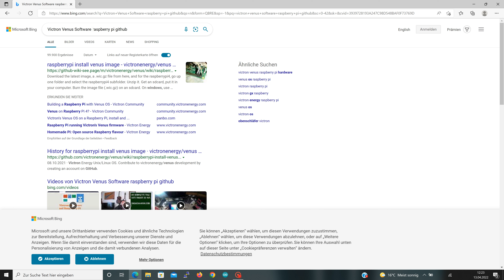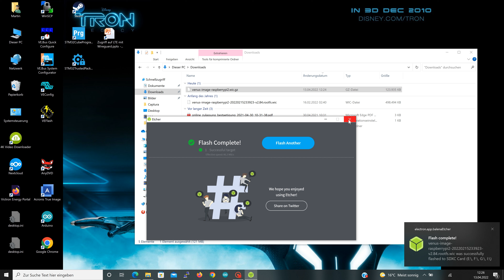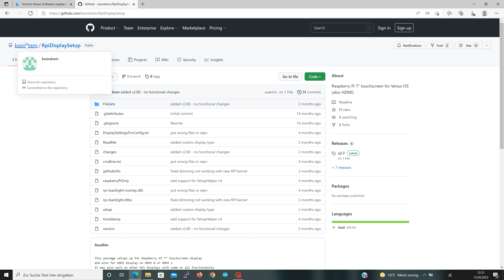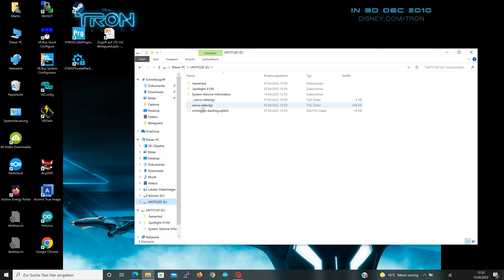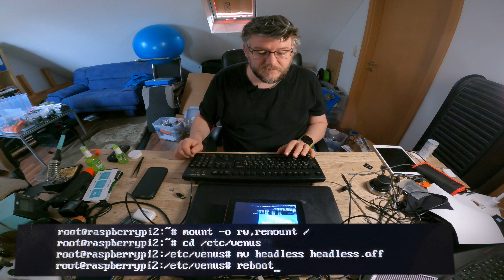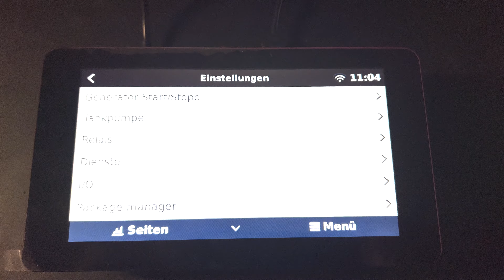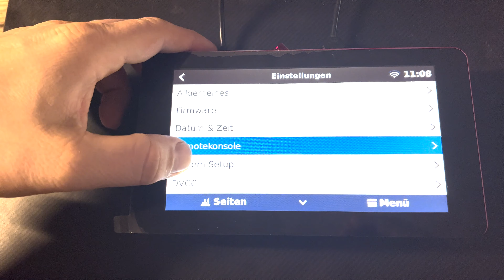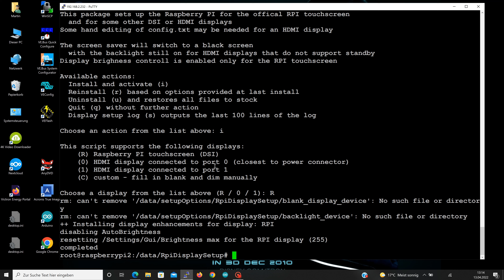Raspberry Pi mit Victron Software um Touchscreen erweitern zum vollwertigen Color Control GX NEU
Hier beschreibe ich die Software-Installation der Venus-Software von Victron Energy auf einem Raspberry Pi 3 inkl. Installation der Treiber für den Touchscreen des Raspberry Pis.

Ich habe diesbezüglich schonmal ein Video ) online gestellt, allerdings hat sich an der Installation des Treibers einiges geändert, so dass dieses Video hier als Ergänzung meines ersten Videos zu sehen ist.

Hier noch die Download-Links.